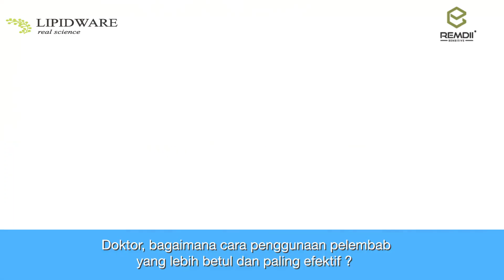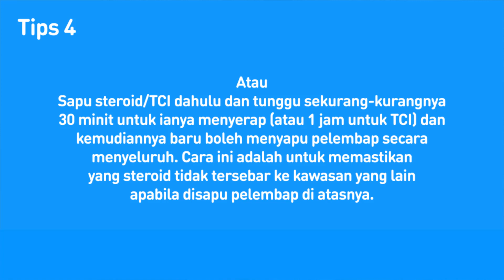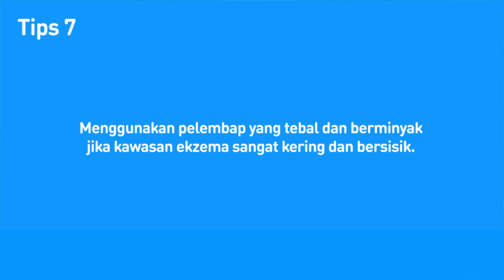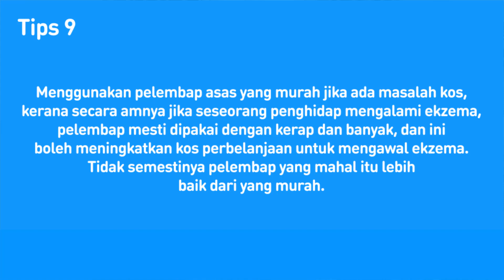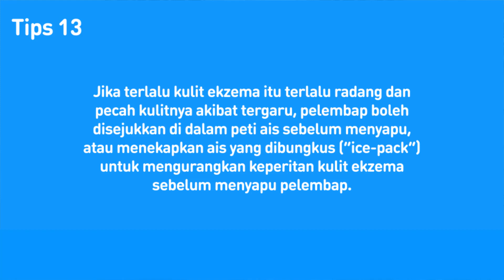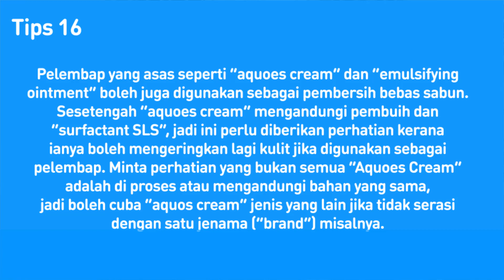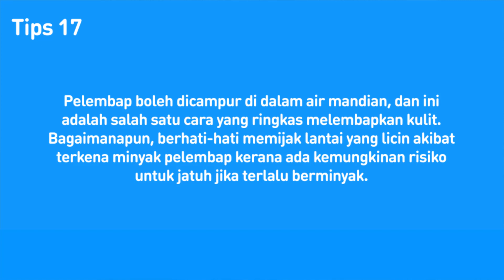Kepentingan Kelembapan dari Dr. Kartini (Part 1)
" Belajar Bersama Dr. Kartini"

Hi Semua, kali ini kita dapat belajar tentang topik "moisturizer" atau pelembap daripada konsultan dermatologist, Dr. Kartini Rahim. Dalam video ini, Dr. Kartini menerangkan tentang:

1) Kepentingan pelembap
2) Kategori pelembap yang berlainan
3) Cara menjaga/memulih benteng pertahanan kulit

Tip-tips esklusif daripada Dr. Kartini tentang cara yang paling efektif semasa menggunakan pelembap akan kita "upload" pada minggu depan

Stay Tune!